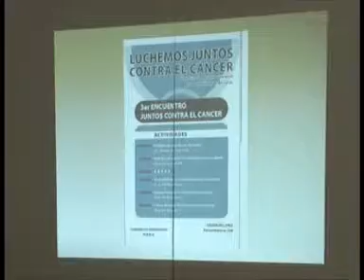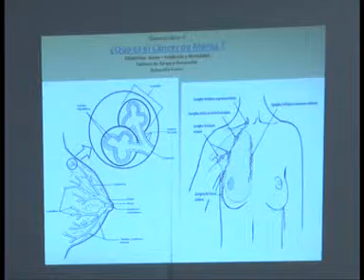3° ENCUENTRO “LUCHEMOS JUNTOS CONTRA EL CÁNCER”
DR. ALDO ORREGO
ONCÓLOGO HRRG

DESDE EL SERVICIO DE ONCOLOGÍA DEL MUNICIPIO DE RÍO GRANDE REALIZARON EL TERCER ENCUENTRO  “LUCHEMOS JUNTOS CONTRA EL CÁNCER”, EN EL MES DE LA LUCHA CONTRA EL CÁNCER DE MAMA.